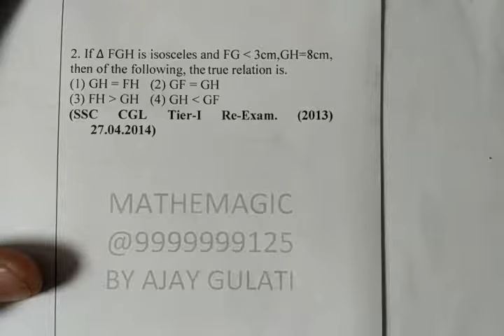GEOMETRIC INEQUALITIES 02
2.  If ∆ FGH is isosceles and FG  3 cm, GH = 8 cm, then of the following, the true relation is.
(1) GH = FH  (2) GF = GH
(3) FH  GH  (4) GH GF